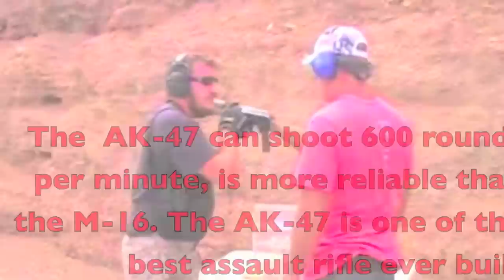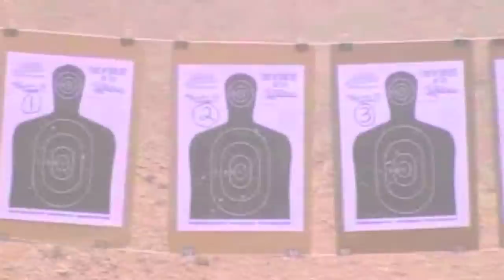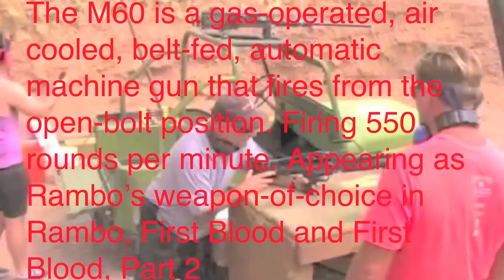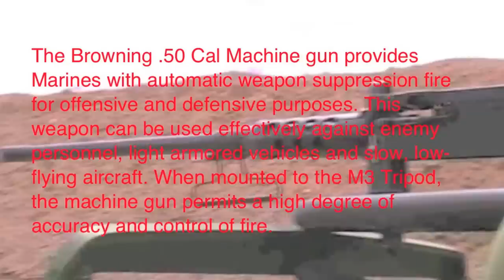Bullets & Burgers Las Vegas